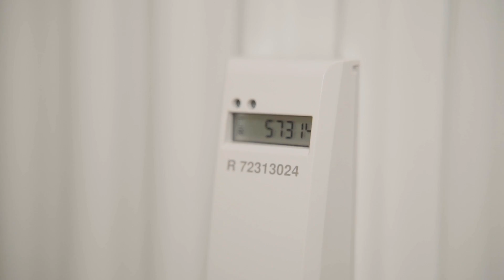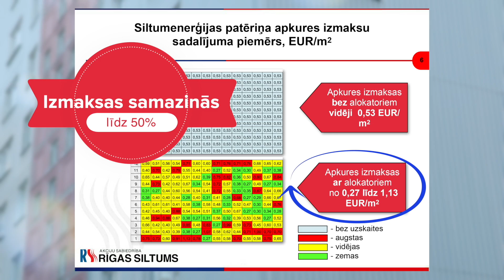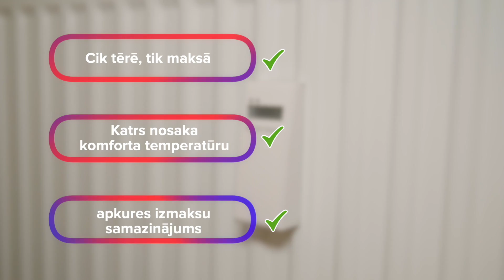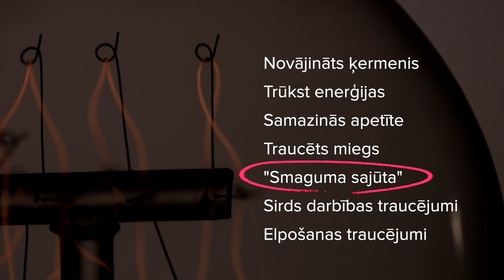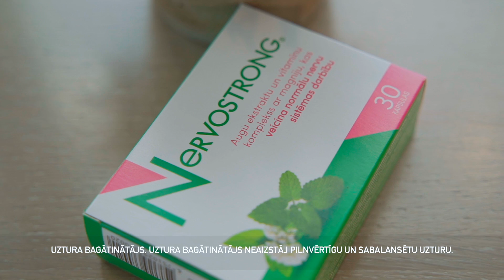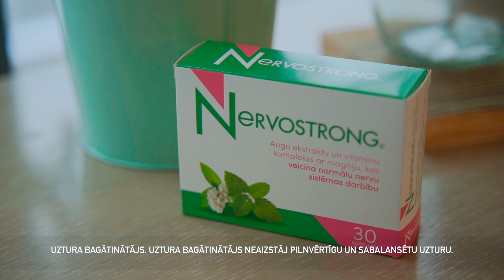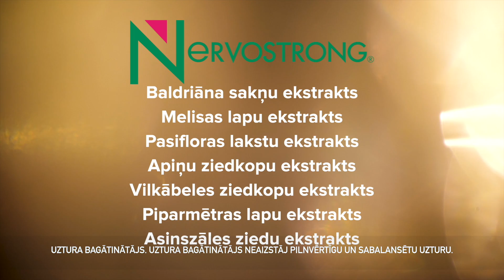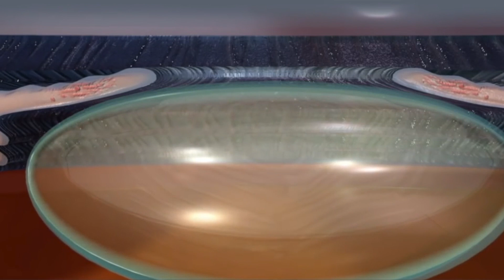Dzīvīte Brīvdienās 24.10.2021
Dzīvīte Brīvdienās. Kas ir alokatori, kā tie var palīdzēt samazināt apkures izmaksas. Skaidro A/S Rīgas Siltums speciālisti. Ko darīt, ja nervu sistēma ir tuvu "sadegšanai". Skaidro farmaceits Andrejs Nikolajevs (Nervostrong). Savukārt profesora Laganovska skaidro, kā mūsdienās tiek ārstētas dažādas acu slimības.